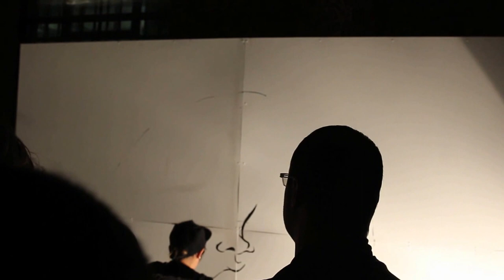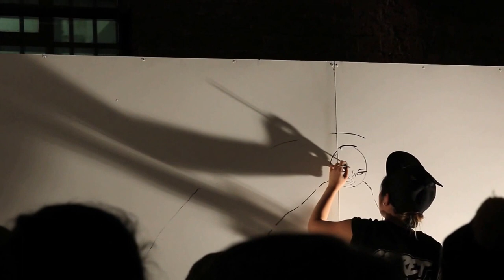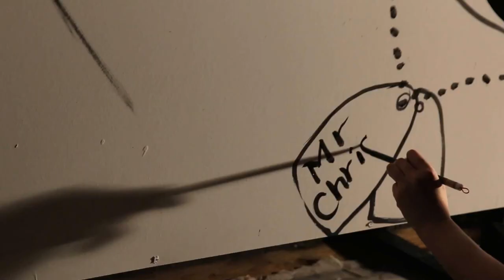SECRET WALLS Grand Final London 2015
TONY BOY vs CANDY LO
@ the Corbet Place London

Filmed and edited Malou Coindreau